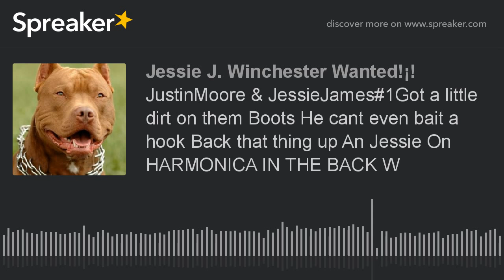JustinMoore & JessieJames#1Got a little dirt on them Boots He cant even bait a hook Back that thing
He"S been around for a minute.Hes had all kind of hits on this round of Jessie James Wanted Alive,!! We picked out some of the ones I always have liked an I'm sure your gonna like them two So with no more waiting let's check um out.(COMMENT,,,LIKE,,,THANK U)THE COMMENT HELPS THE MOST.. THANKS Everybody for taking the time to listen..THANKS